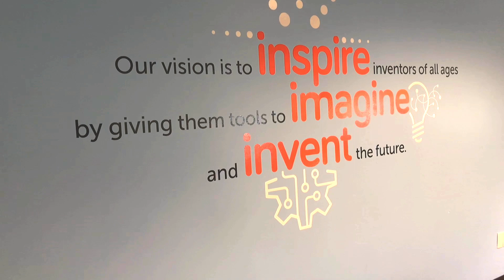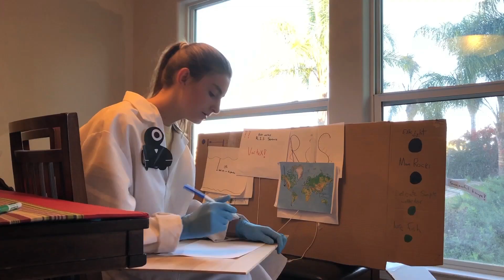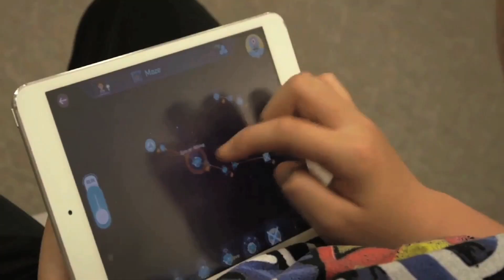Wonder League Robotics Competition: Introduction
Are you ready to join the Wonder League?

Join for free and see where this year's competition will take you! Year 6 is just around the corner and will kick off in August 2020.